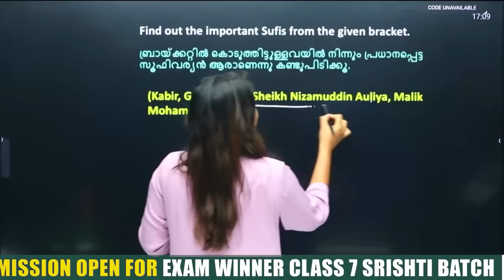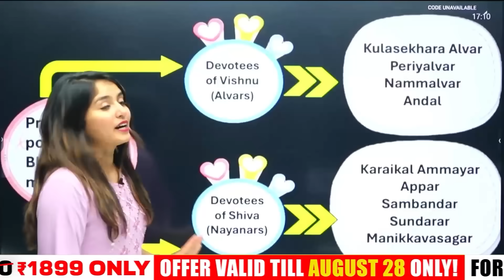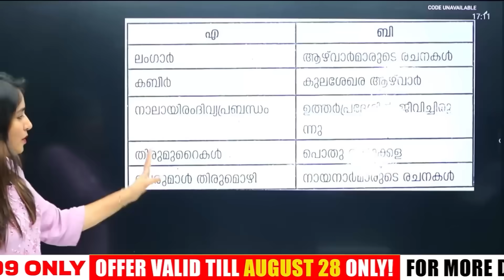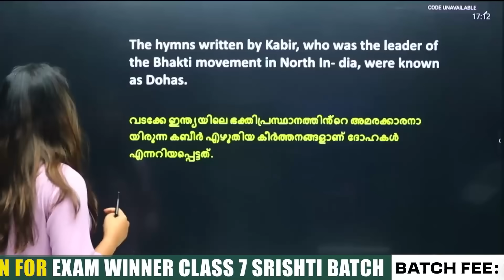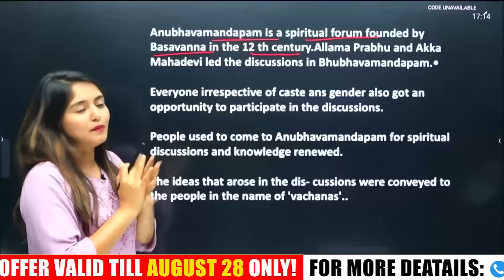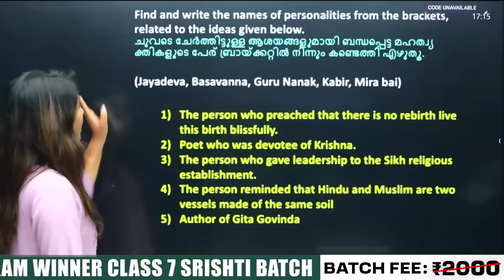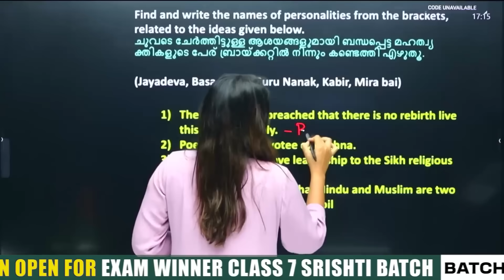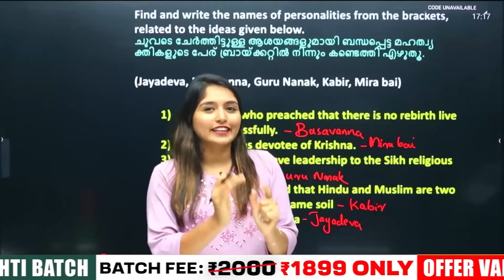Class 7 Onam Exam | Social | Medieval India Cultural Movements | Important Questions | Exam Winner